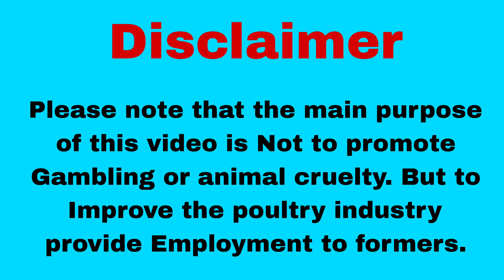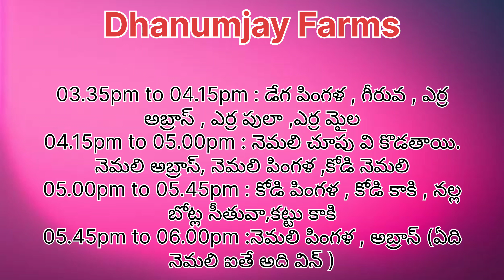08-10-2023 కోళ్ల rangulu, శుక్లపక్షం కోడి, kukutasastram, pancha pakshi sastram